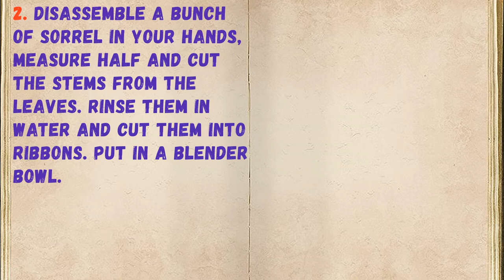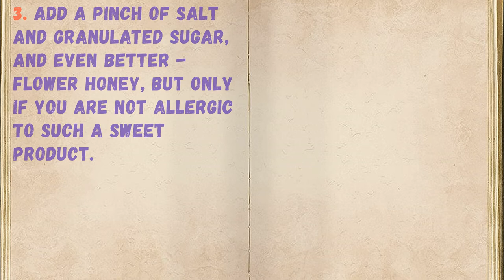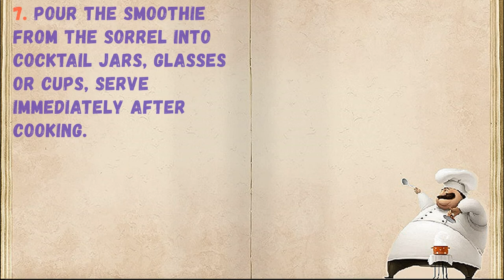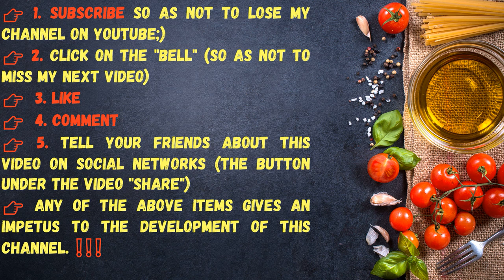Sorrel Smoothie / Book of recipes / Bon Appetit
✅ Sorrel Smoothie 👇

Ingredients:
* Apple - 1 Piece
* Salt - 1 pinch
* Sorrel - 0.5 bunch
* Sugar - 1.5 Teaspoons
* Fresh Cucumber - 2 Pieces (small)
* Kefir - 250 Milliliters (any fat content)

👉Step cooking 👇

1. Prepare the indicated ingredients.

2. Disassemble a bunch of sorrel in your hands, measure half and cut the stems from the leaves. Rinse them in water and cut them into ribbons. Put in a blender bowl.

3. Add a pinch of salt and granulated sugar, and even better - flower honey, but only if you are not allergic to such a sweet product.

4. Rinse the cucumbers in water, cut the ponytails and cut them into half rings. Peel the peel from the apple, rinse and cut into small slices. Pour both slices into a blender bowl.

5. Pour in kefir of any fat content or thick classic yogurt without additives.

6. Beat everything until pulverized, chopping for about 3-4 minutes.

7. Pour the smoothie from the sorrel into cocktail jars, glasses or cups, serve immediately after cooking.